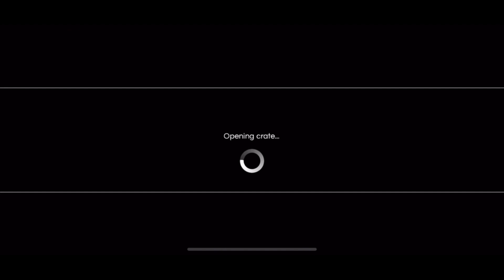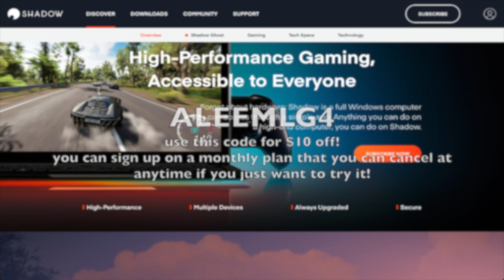the BEST update EVER - Afterpulse bug fix